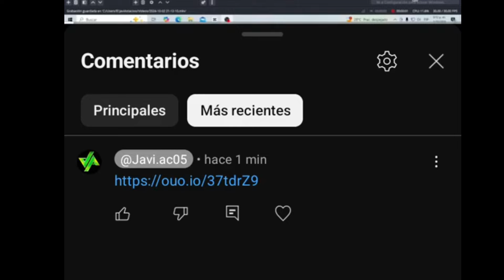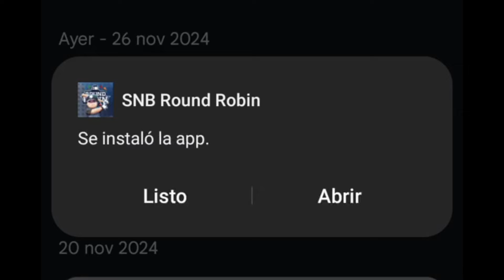COMO DESCARGAR SNB ROUND ROBIN EL MOD DE LIDOM BASEBALL 9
mood de man2loapk